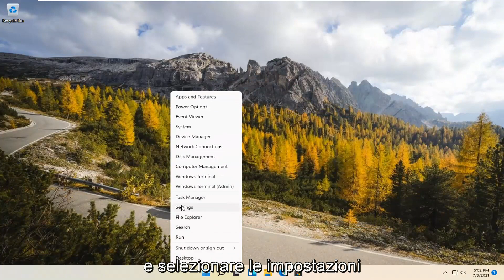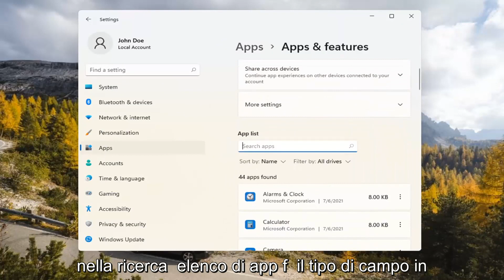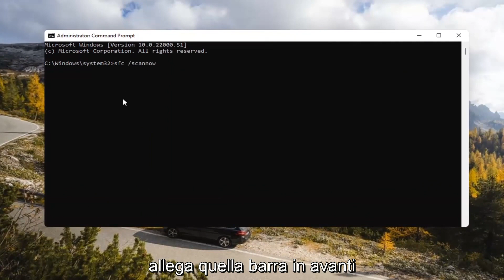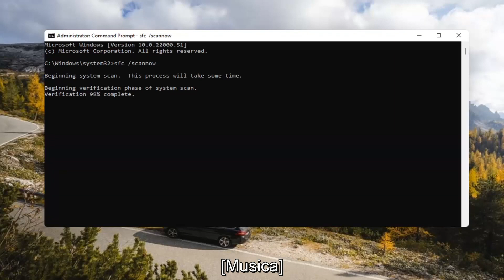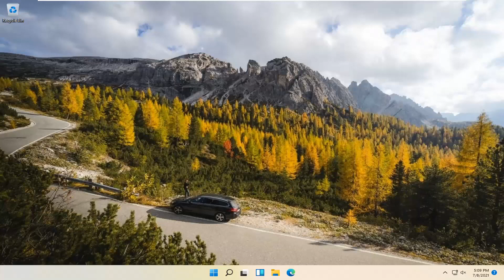Risolvere i problemi dell'app di Microsoft Store Windows 11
Microsoft Store non funziona Windows 11 [SOLUZIONE]

Se hai problemi ad avviare Microsoft Store, ecco alcune soluzioni da provare.

Microsoft prevede di rinnovare il suo Store su Windows da zero in futuro. Nel frattempo, diversi utenti riscontrano arresti anomali del Microsoft Store, blocchi durante un enorme processo di download e talvolta non si aprono affatto.

Il pulsante di installazione di Microsoft Store non funziona
Impossibile caricare Microsoft Store
La barra di ricerca di Microsoft Store non funziona
Microsoft Store non compatibile
Microsoft Store non mi permette di accedere
Microsoft Store non effettua l'accesso
Microsoft Store non su Windows 11
Microsoft Store non apre Windows 11 dopo il ripristino